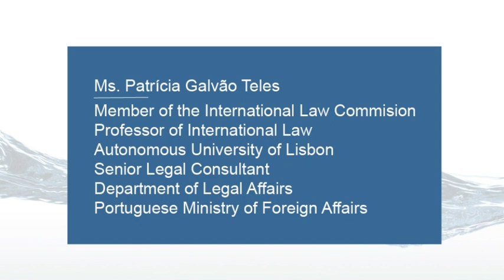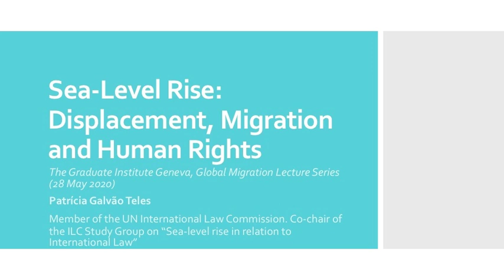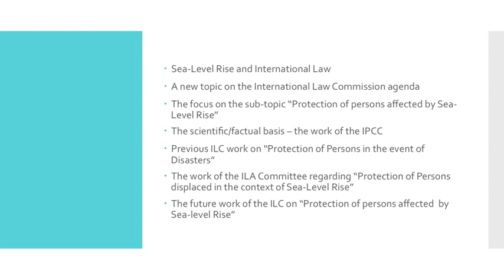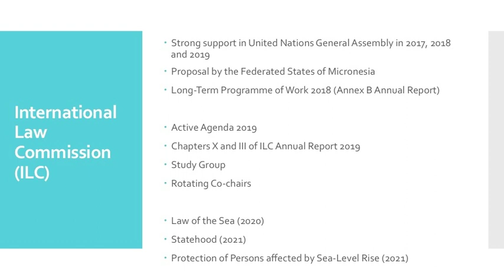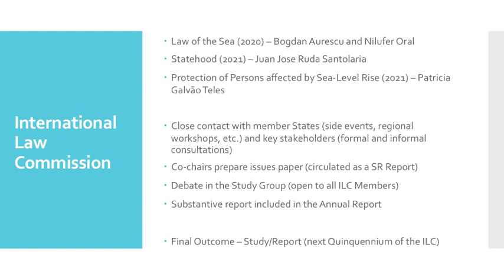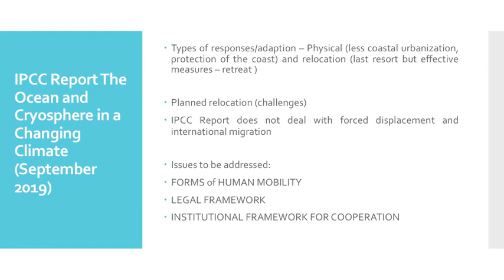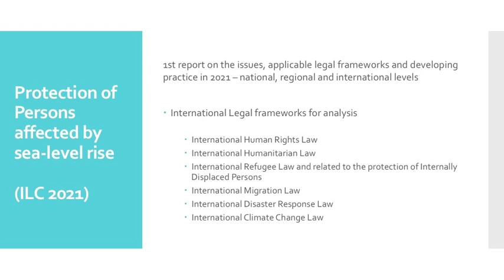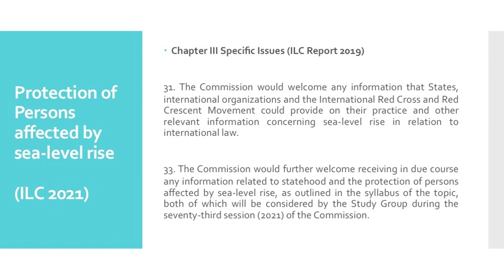Sea-level rise: Displacement, Migration and Human Rights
Global Migration Centre Lecture Series

Speaker:

Patricia Galvao Teles

Moderator:
Prof. Vincent Chetail
Director, Global Migration Centre

Thursday 28 May 2020, Graduate Institute Geneva